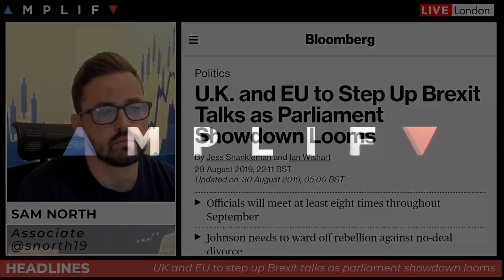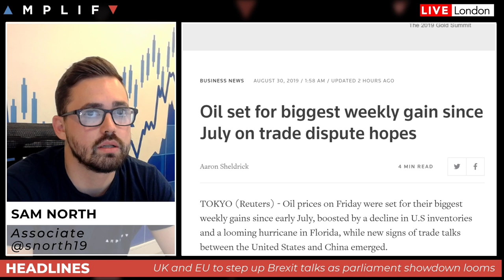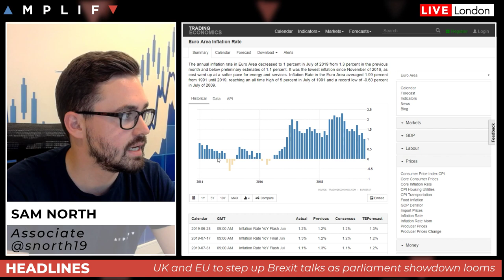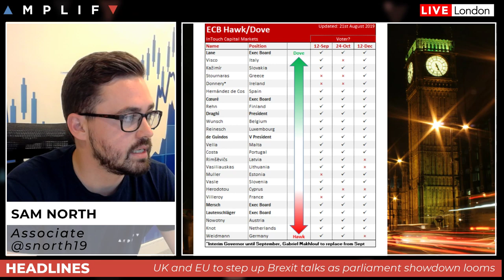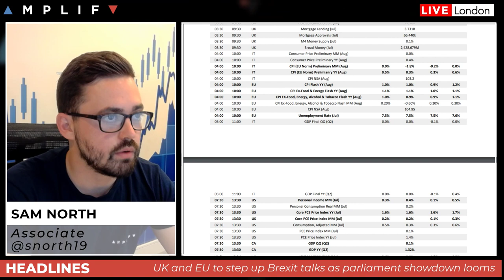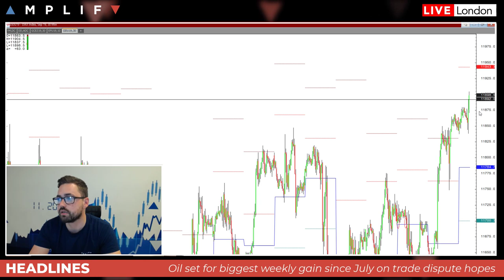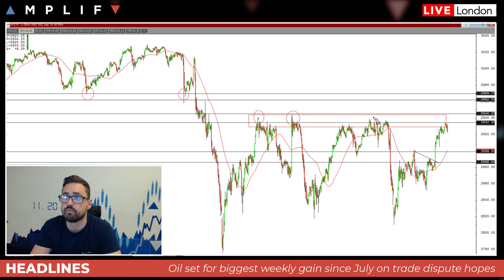What To Watch: Last Trading Day Of The Month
- Overview of market sentiment ahead of the last trading day of the month
- Review of why Crude Oil is set for it's best weekly gains since July
- Why could Boris Johnson be looking to start up conversation with the EU again in September
- How recent hawkish comments from ECB memeber are doing little to stop the Euro's decline against the USD
- Does the German elections signal the end for Merkel
- Technical overview of different asset classes